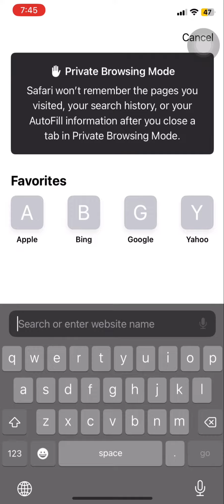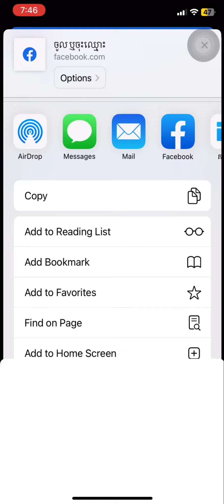@របៀបបង្កើត Shortcut កម្មវិធីអោយបានច្រើនសម្រាប់ ទូរស័ព្ទ IPhone (iOS) /khmer iphone15 pro max